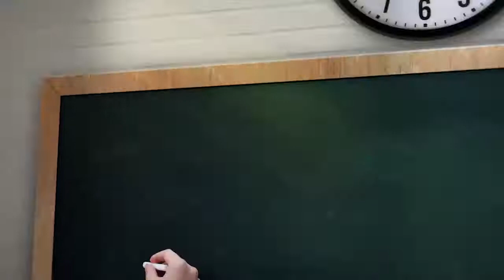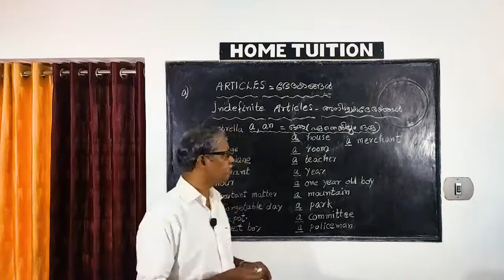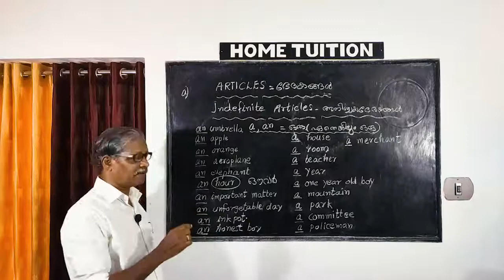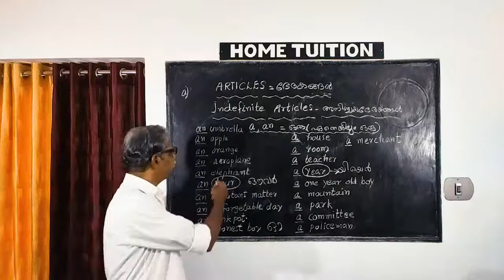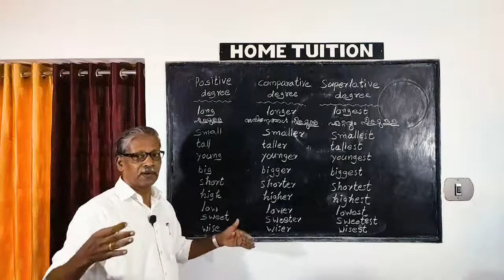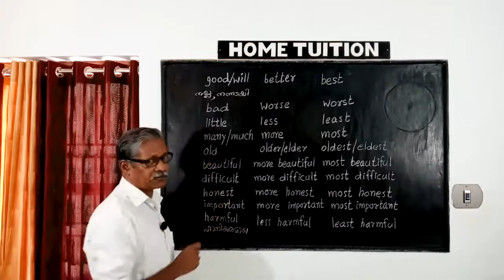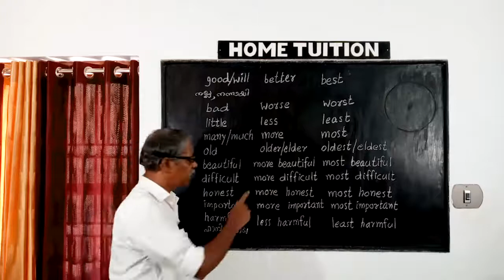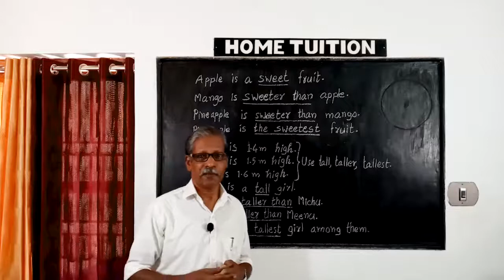PART 2 | English Grammar learn in Malayalam | For beginners | Articles , Degrees of comparison.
Part 2 of  English grammar class covering
Indefine Articles -- a, an
Adjectives -- Positive, comparative, superlative homes.

Useful for all students and others.